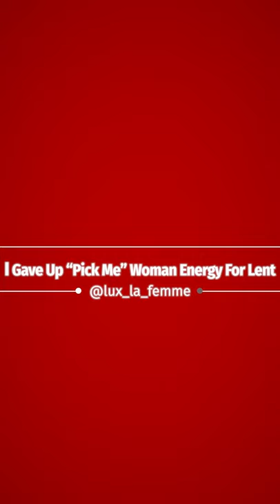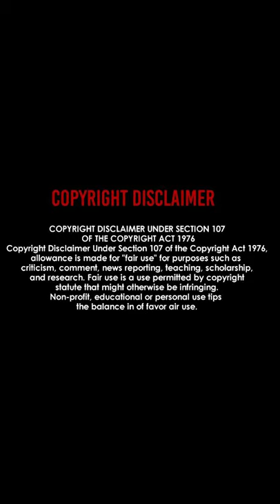I Gave Up "Pick Me" Woman Energy For Lent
Sharing my wake up call and rebirth into my true self, Luxe La Femme.